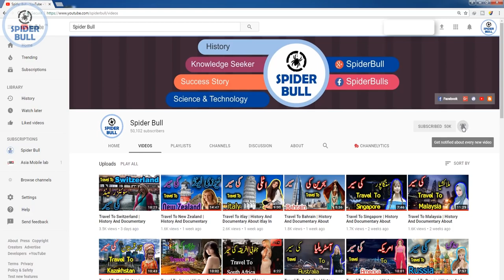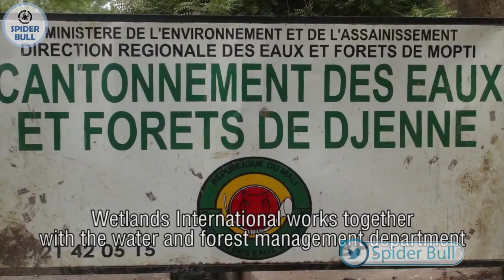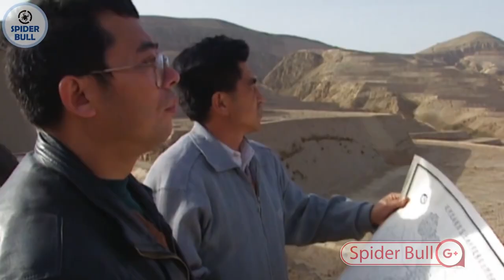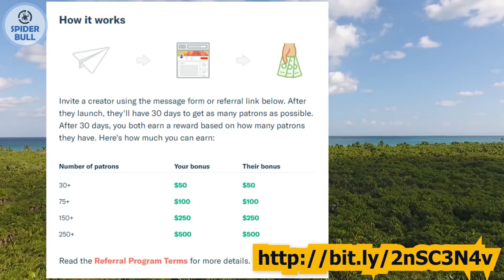Visit to Mali | Travel To Mali | Full History And Documentary About Mali In Urdu / Hindi مالی کی سیر